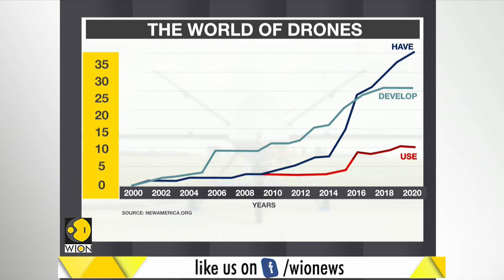Killers Robots In The Air: What Are They? | Drones | Latest World English News | WION News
Drones are rapidly growing in popularity. They have got the imagination one an on. From communication to navigation, to hunting and killing, drones have become defining feature of modern warfare.